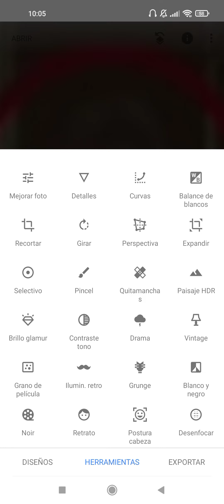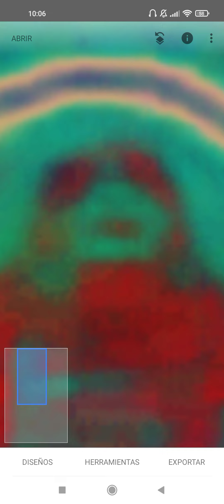Fantasmas en el hotel Viena Miramar Argentina